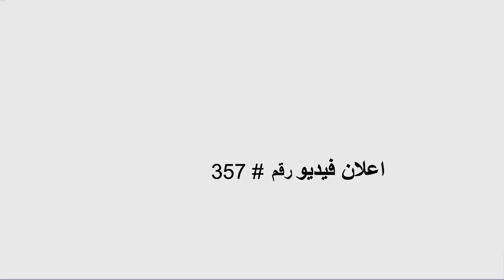اعلان محامى ضرائب | اعلان فيديو جاهز لـ التسويق الالكترونى على الفيس بوك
هل تقدم خدمة مثل محامى ضرائب؟ هل تريد اعلان فيديو ترويجي لخدمة محامى ضرائب لنشره عبر الانترنت؟
نقدم لك اعلان محامى ضرائب، اعلان فيديو جاهز للنشر مع اسمك ومعلومات الاتصال الخاصة بك - تماماً كالنموذج المعروض أمامك ...

لدينا أيضاً المئات من اعلانات فيديو الأعمال والخدمات المخصصة والجاهزة للنشر بالتعليق الصوتى باللغتين الإنجليزية والعربية تناسب التسويق لجميع الأعمال الصغيرة والمتوسطة محلياً ودوليا كالتالى:

اعلان فيديو خدمات التدفئة والتهوية